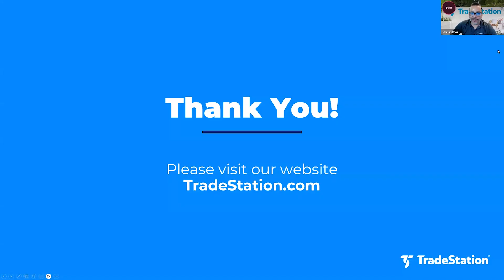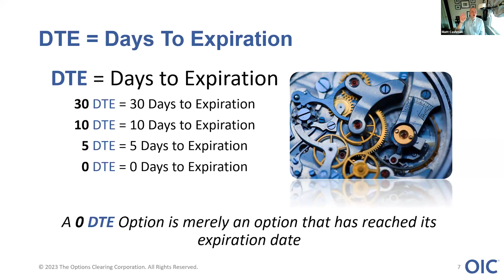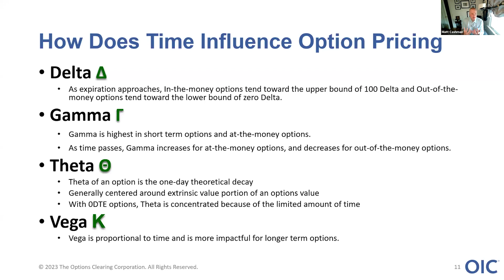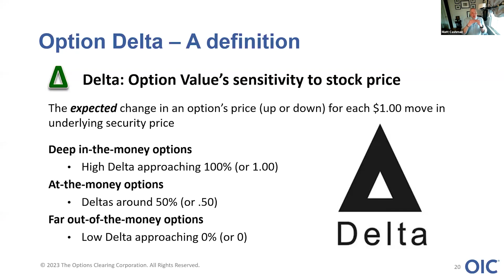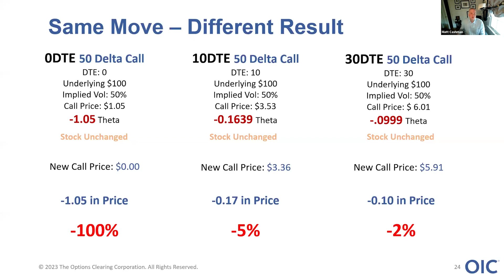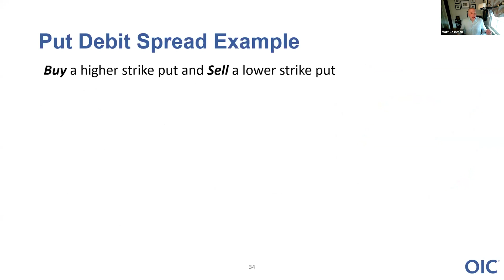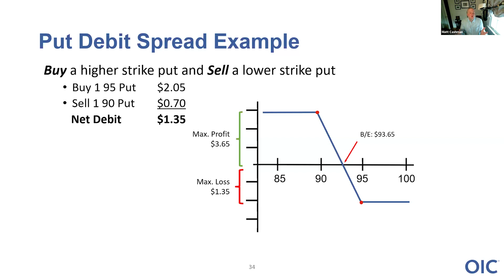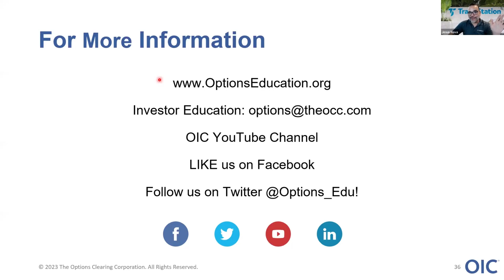0DTE Options – Understanding Inherent Risks and Hedging with Debit Verticals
Weekly options offer traders shorter expiration cycles than standard options, with some expiring as often as every trading day. This allows you to execute custom strategies in much shorter time frames. Join Mat Cashman of the Options Industry Council, a leader in options education, as he helps to demystify the immensely popular zero-days-to-expiration (0DTE) options.

This webinar will give you key insights on applying vertical debit spread strategies to weekly options. Utilizing shorter expirations can potentially reduce risks that many experienced options traders face. Gain a better understanding of how to leverage TradeStation’s tools and capabilities to discover new opportunities. Don't miss out on this engaging learning experience!

Learning Objectives:
• Learn about weekly options: Understand the fundamentals of weekly options and how they could potentially enhance your trading strategies.
• Discover vertical debit spread strategies: Be exposed to a bullish and a bearish vertical debit spread strategy to employ in trending markets. Study the advantages and the risks involved.
• Execute with TradeStation tools: Learn to leverage TradeStation effectively to identify and evaluate bull call spread opportunities.
• Be efficient with seamless order entry: Gain practical insights on how to enter bull call spreads with precision using OptionStation® Pro.